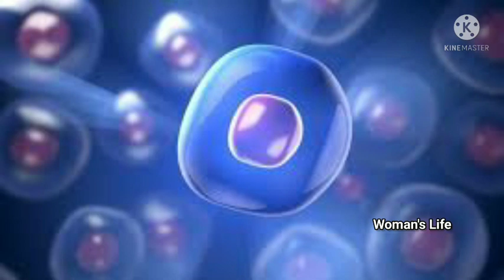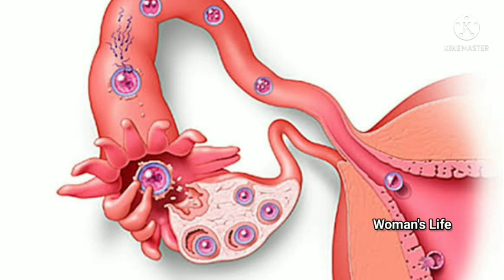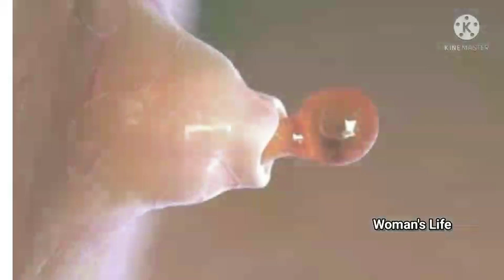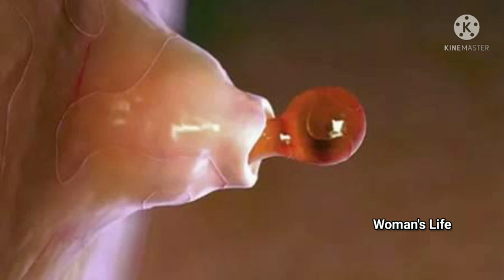How to find egg grow or not ||egg growth naturally in tamil ||ovulation symptoms tips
Don't forget
Comments

கமெண்ட் பண்ணவும்